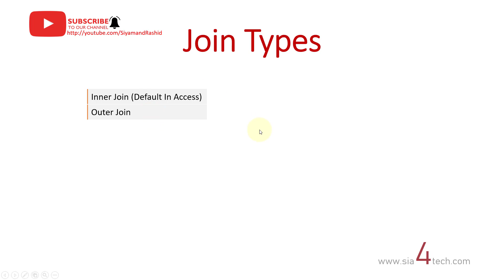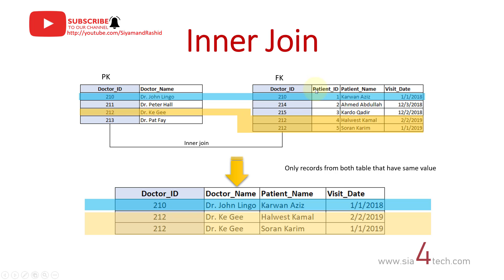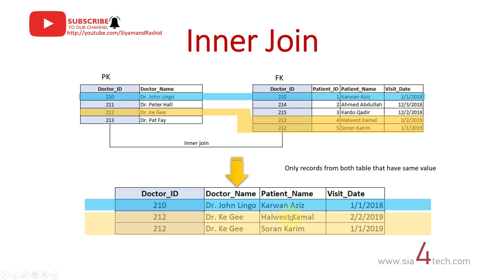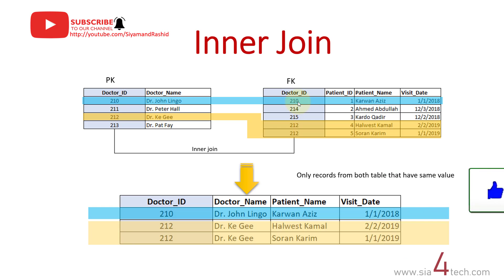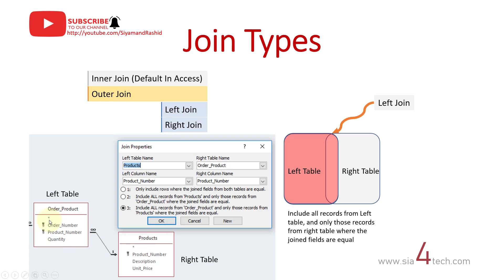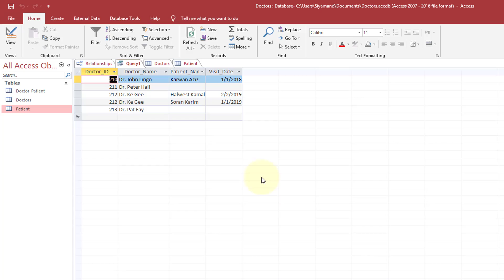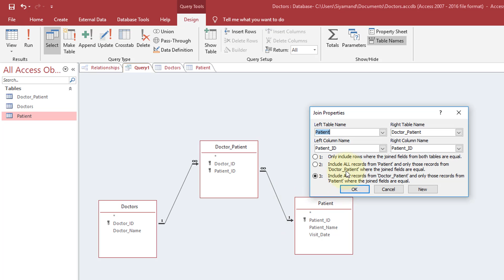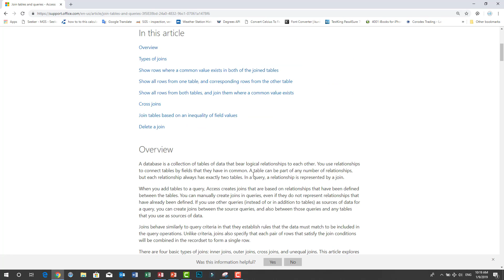11. Modify Join type in relational tables Access 2016 گۆرنى جۆين لە بەينى تەيبلەكان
لە دواي دروستكردني ريلەيشن هەنێك جار پێويست بەوە ئەكات كە جۆري بەستنەوە تەيبلەكان دياري بكەيت ..كە دوو جۆري سەرەكي جۆيين هەيە ئەويش ئينەر و ئاوتەر جۆينە كە دەست ئەگرێت بەسەر شێوازي پيشان داني داتاي ناو تەيبلەكان
بۆ بەشداری کردن لە چەناڵەکەمان بۆ ئەوەی بە ئاگا بیت لە هەمو ڤیدیۆیەکی تازە کلیکی ئەم لینکە بکە و سەبسکرایب بکە و بیرت نەچێت کە کلیکی زەنگۆڵەکە بکەیت.

بۆ سەبسکرایب کردن لە چەناڵەکەمان بۆ ئەوەی ئاگاداربیت لە هەمو ڤیدیۆیەکی تازە ئەوا کلیکی ئەم لینکە بکە و دواتر کلیکی زەنگۆڵەکە بکە .

# فێربوني ئەكسيێس, فيربوني ئەكسيس  ئەكسيێس, فيربوني ئەكسيس